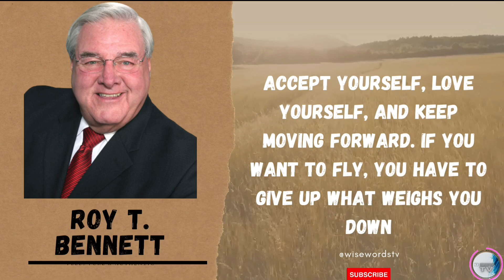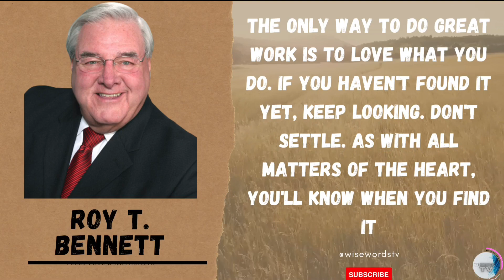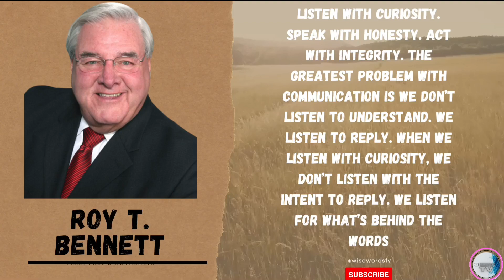Embracing Change and Overcoming Fear: Wisdom from Roy T. Bennett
Roy T. Bennett is the author of The Light in the Heart. He loves sharing positive thoughts and creative insight that has helped countless people to live a successful and fulfilling life. He hopes that his writing will help you become what you are capable of becoming.